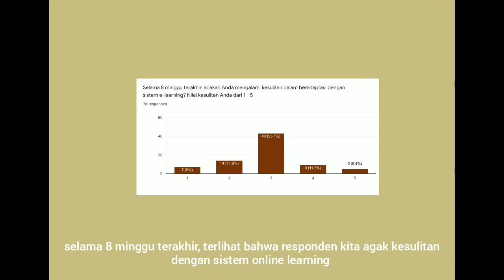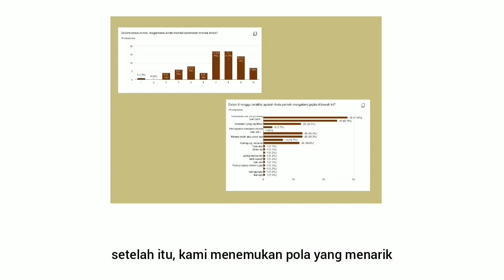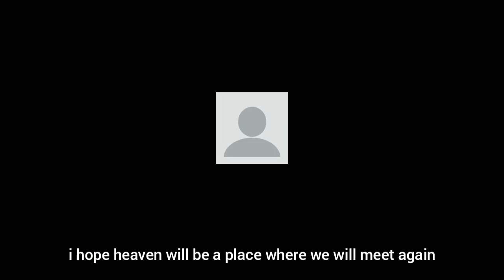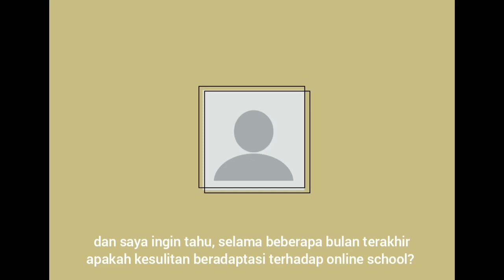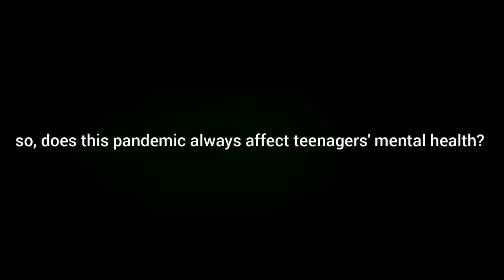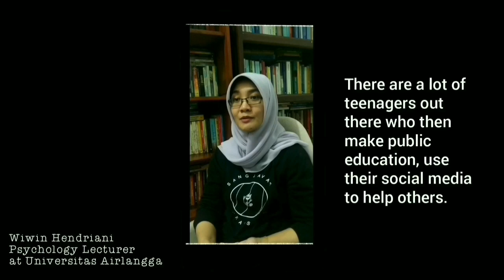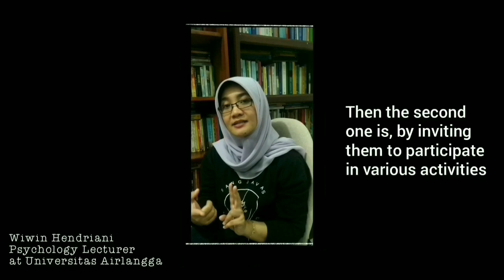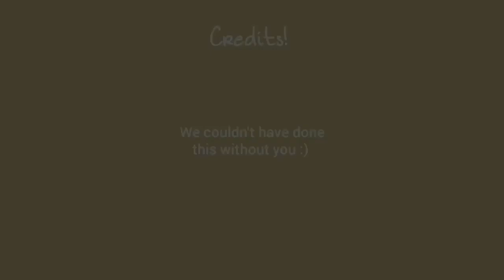Covid-19 & Teenagers' Mental Health | Mini Documentary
Created by:
- Leandra Nurhadityo
- Ayunda Damai Fatmarani
- Kenisha Raymia Djamal